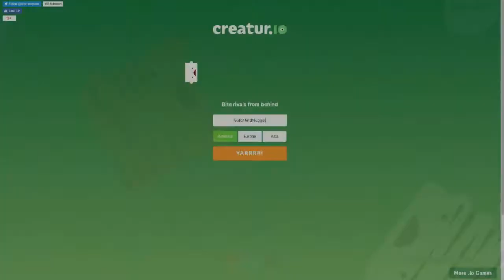NEW IO GAME! Creatur.io - 150k Points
This new io games features animals and biting opponents butts to get bigger and stronger!